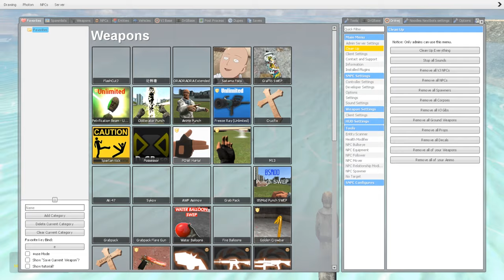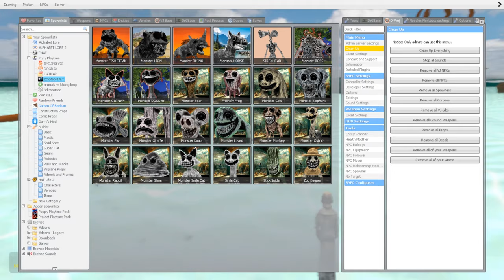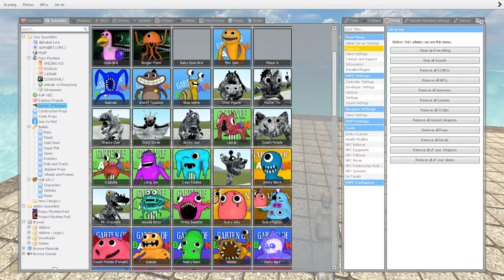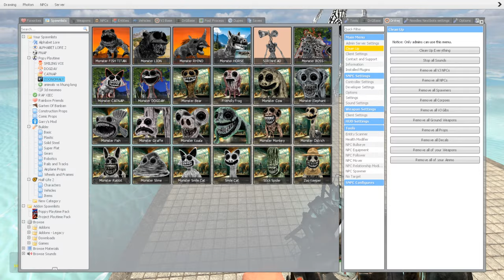Turning All Zoonomaly Monsters Family into CHOCOLATE in Garry's Mod !?